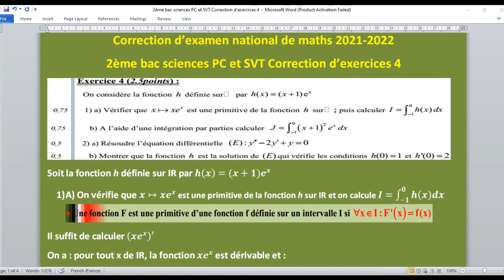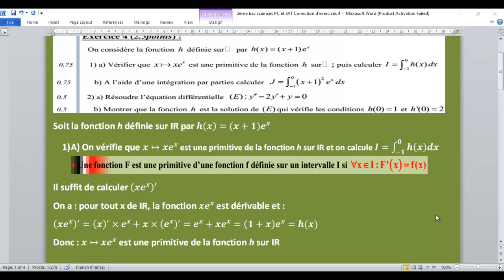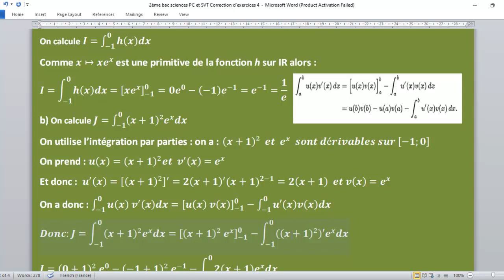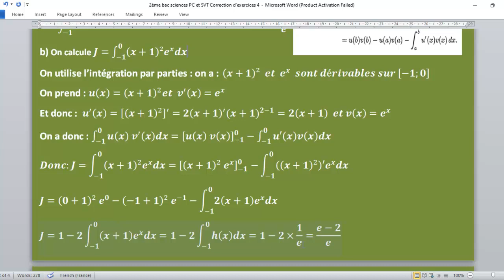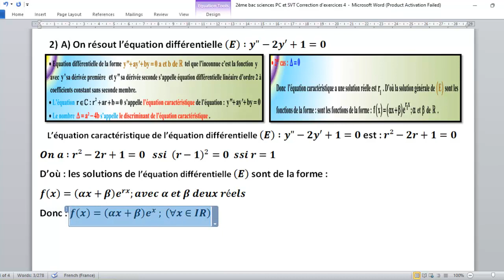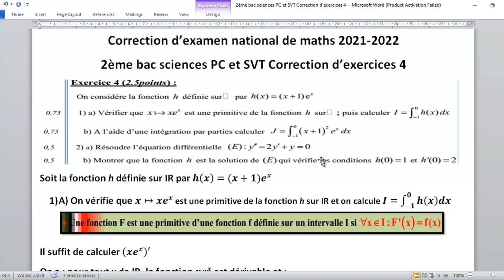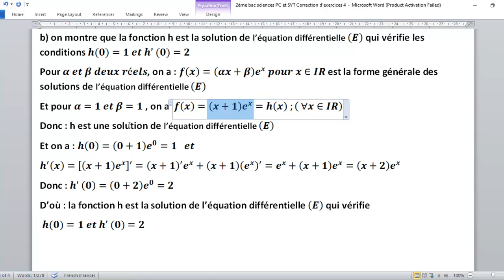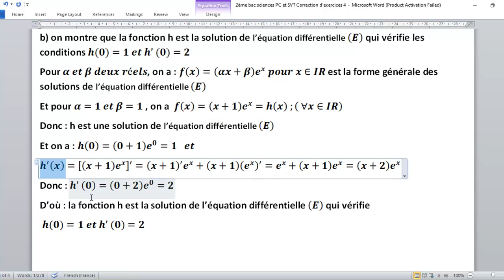2ème Bac Sciences Examen national 2021-2022 Correction d'Ex 4 Primitives, Equation différentielles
الامتحان الوطني 2022 في مادة الرياضيات ثانية باك علوم
2ème  Bac Sciences PC et SVT
  Correction de l'examen national de Maths 2021/2022
 Vidéo 4 : Correction d'exercice 4 Primitives et Equations différentielles